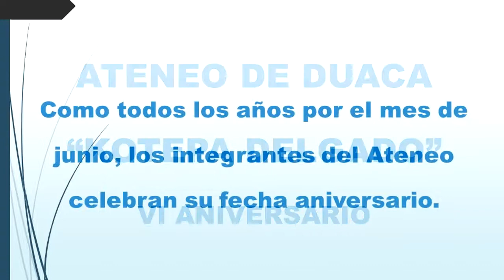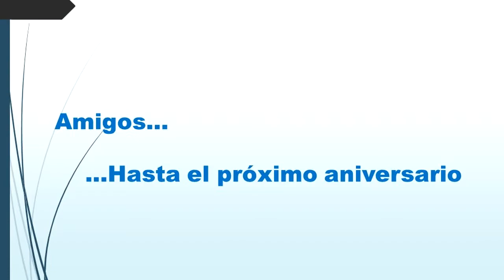VI Aniversario Ateneo de Duaca "Kotepa Delgado"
Resumen de algunos vídeos tomados en la celebración del VI Aniversario del Ateneo de Duaca, Kotepa Delgado. Municipio Crespo, Estado Lara